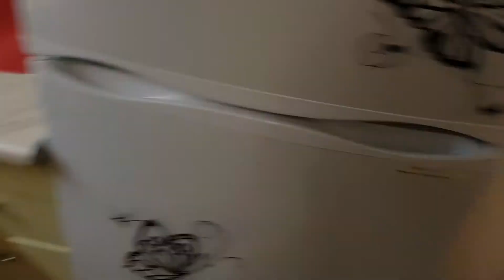VLOG#124: НАСТЯ ПРИЕХАЛА/ НАРЯДИЛИ ЕЛКУ/ СЕМЬЯ ИЗ САМАРЫ